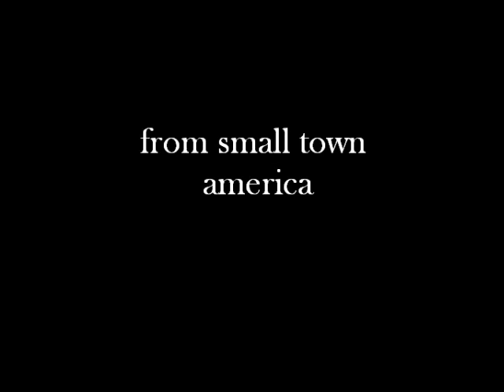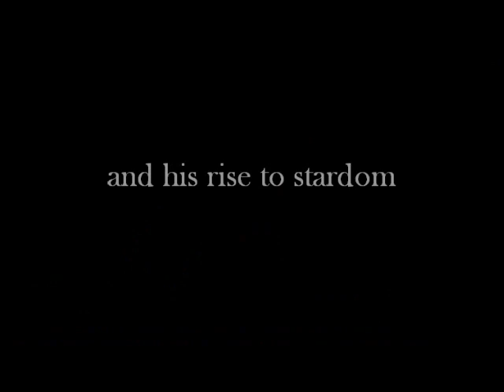"WALT" Movie Trailer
This is my final project for my Liberal Arts Seminar class on Disney. The assignment was to make a presentation over Disney's next venture. I chose to make a trailer from a fictional movie called "Walt," which is a biography of Walt Disney's life. Enjoy! :)

All videos used were from other movie trailers. I of course don't own anything. The Disney company had no part in the making of this trailer.

My fantasy cast:
Walt Disney- Ryan Gosling
Young Walt- Asa Butterfield
Lillian Disney- Maggie Gylenhaal
Roy Disney- Joseph Gordon-Levitt
Elias Disney- Jason Isaacs
Flora Disney- Lisa Edelstein
Ub Iwerks- Adrien Brody
Ward Kimball- Rainn Wilson